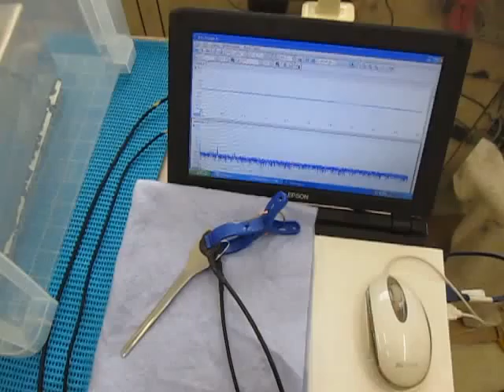超音波伝搬状態の測定解析（超音波テスター） ultrasonic-labo